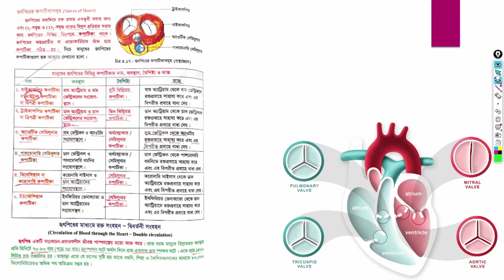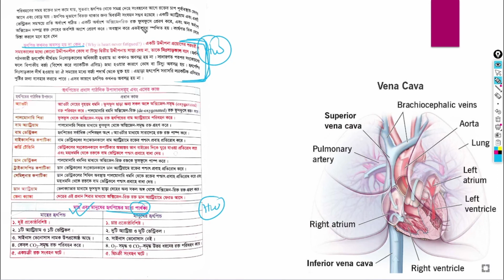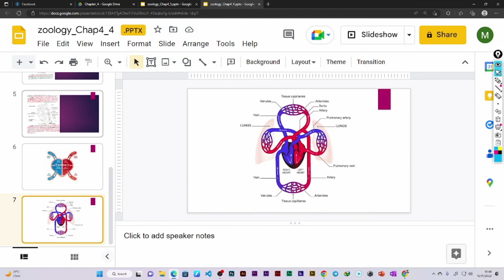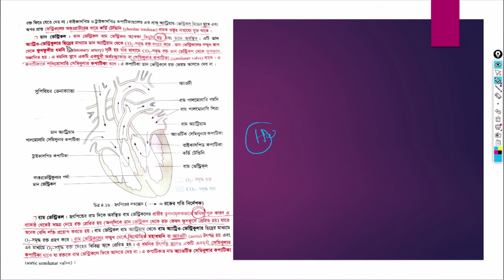Zoology 4th Chapter 5th lecture